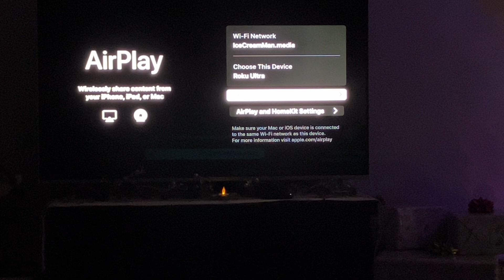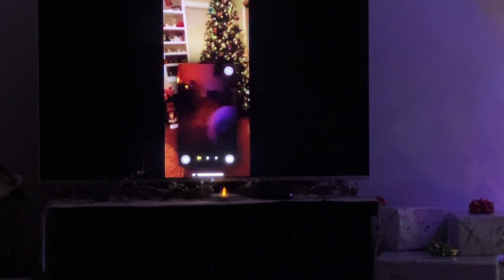Everything no edits